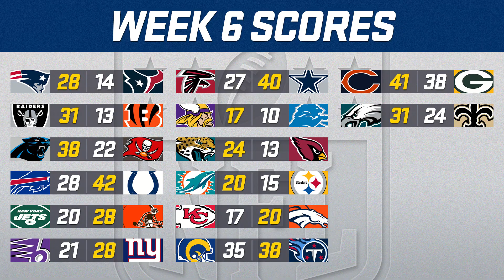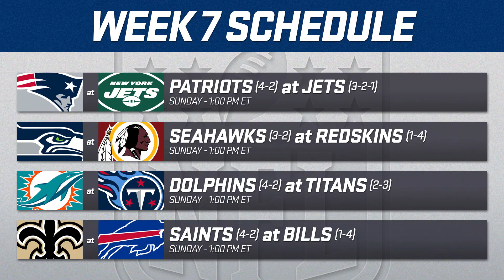SELF-DESTRUCTION IN DALLAS | Madden 20 Falcons Franchise S3 WK6 (Ep. 48)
After moving to 5-0 with a win over the Giants it's off to Dallas and Jerry's World to face another NFC East team in the Cowboys as we look to avenge a 26-20 loss to them last season and continue our perfect start to season three.